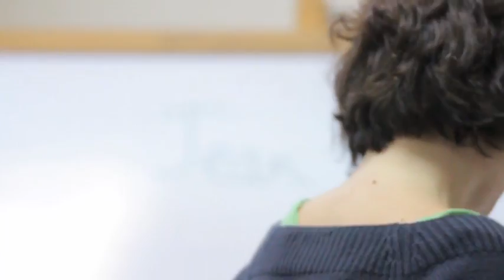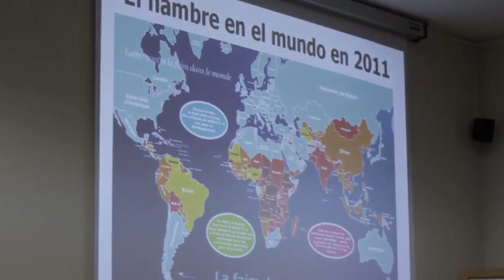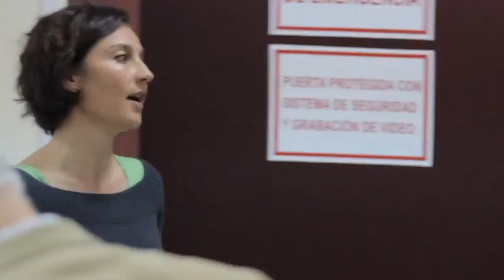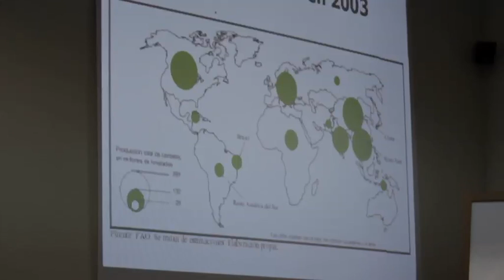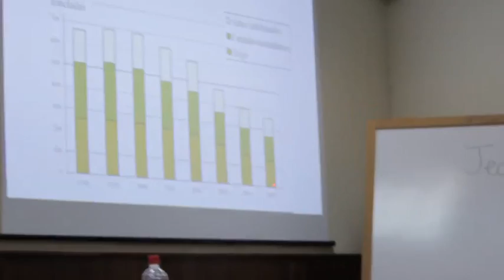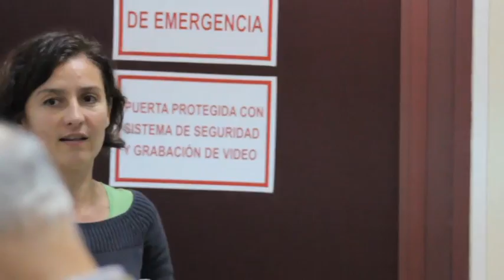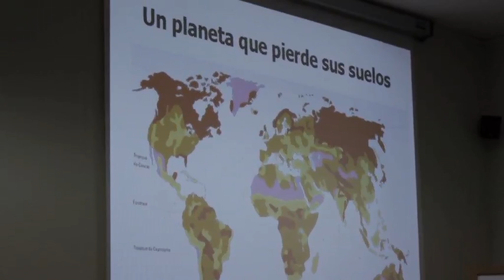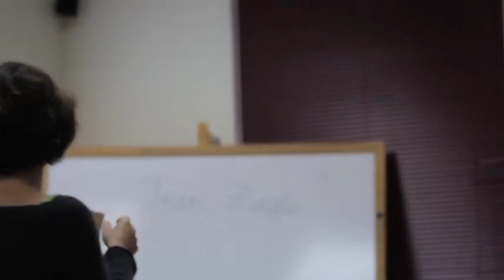(CHdCT) La Crisis Agro-Alimentaria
Seminario Teórico
Crítica Humanista del Capitalismo Total

Ponencia: La crisis agro-alimentaria por Irène Dupuis